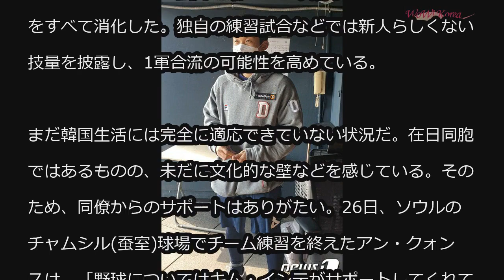韓国生活に適応しつつある「在日同胞」プロ野球選手、同僚に感謝 (4/26)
韓国生活に適応しつつある「在日同胞」プロ野球選手、同僚に感謝

韓国プロ野球・斗山ベアーズ外野手のアン・クォンス (安権守、27)は在日韓国人3世だ。

アン・クォンスは、昨年の2次新人ドラフトにおいて、10ラウンド全体99順位で斗山ベアーズから指名を受けた。

日本の早稲田実業高校と早稲田大学を卒業した後、日本のプロ野球への挑戦に失敗して挫折を経験したが、夢をあきらめずに社会人野球チームで野球を続けた。その結果、アン・クォンスは昨年KBOリーグの指名を受けることに成功し、プロ野球選手になる夢を叶えた。

新人の中では、チーム内で唯一1・2次春季キャンプの日程をすべて消化した。独自の練習試合などでは新人らしくない技量を披露し、1軍合流の可能性を高めている。

まだ韓国生活には完全に適応できていない状況だ。在日同胞ではあるものの、未だに文化的な壁などを感じている。そのため、同僚からのサポートはありがたい。26日、ソウルのチャムシル(蚕室)球場でチーム練習を終えたアン・クォンスは、「野球についてはキム・インテがサポートしてくれている」と述べ、「個人的な部分ではパク・セヒョクとチョン・スビンがよくご飯に連れて行ってくれる」と感謝の気持ちを伝えた。